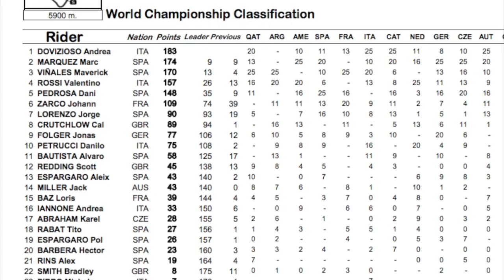Andrea Dovizioso y la Ducati Oficial.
Dovizioso lleva muchos años en el Mundial esperando su momento, ha aprendido pacientemente los secretos de este deporte, ha desarrollado esa Ducati hasta convertirla en una moto ganadora y ahora sabe que es su oportunidad, conoce su trayectoria